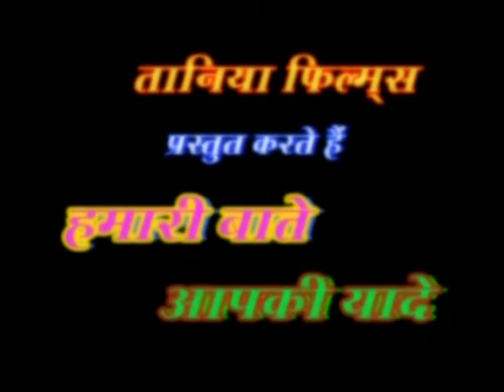Interview of Producer/Director - Mahesh Prakash I D.D. UTTARAKHAND|Taniya Films||Uttarakhand Life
निर्माता निर्देशक महेश प्रकाश का इंटरव्यू 2009 डी डी देहरादून.
Directed by MAHESH PRAKASH
|UTTARAKHAND||INDIA|.

|प्रथम मेगा धारावाहिक (डी.डी उत्तराखंड)|INDIA|Taniya Films|Directed by Mahesh Prakash
|UTTARAKHAND||INDIA